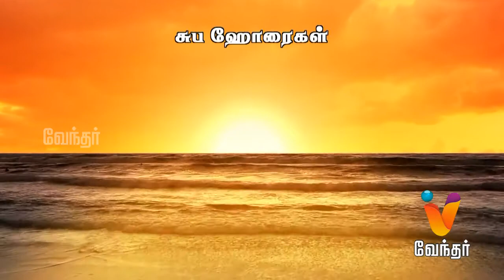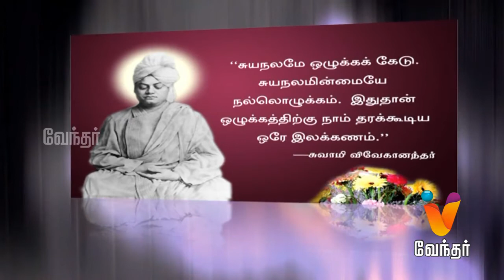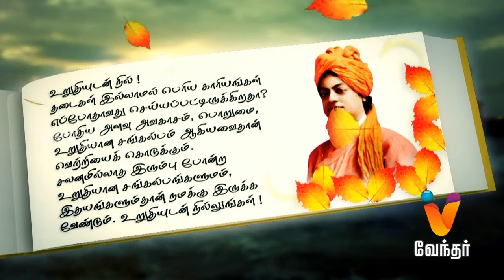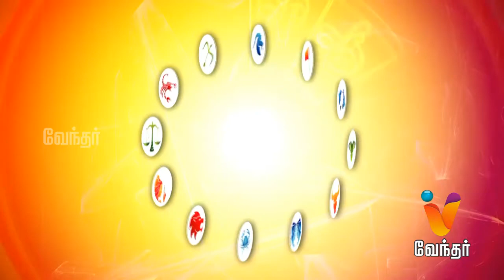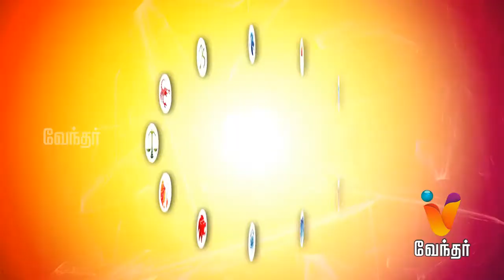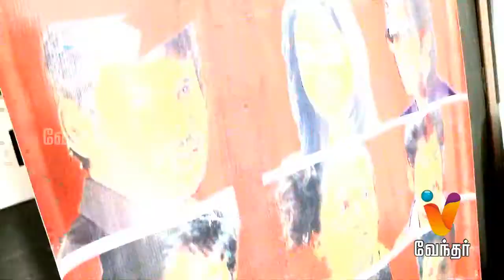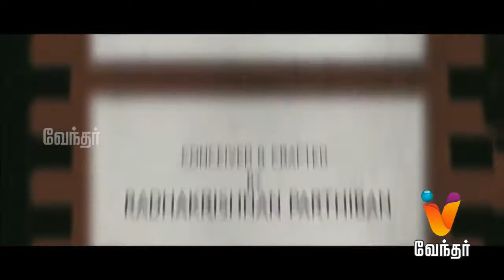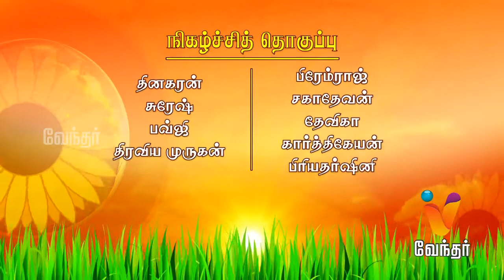Putham Puthu Kaalai | (30/08/2014) | [Epi- 7]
Putham Puthu Kalai - [Ep - 7]

Putham Puthu Kalai, a daily morning show which has a collections of segments like Surya Udhayam about the auspicious time of the date, Keethai Kattum Paathai a small review from the lines of Bhagavathgeetha,Yogam Nalla Yogam - Daily Horoscope review by Yadartha Jothidar Shelvi, Vinnai Thotta Magan - Philosophies of Swamy Vivekanandar, Enn - Anbin Mugavari, a chit-chat show, where a popular celebrity will share his experiences about his mentor in the same industry. Today's show has actor-director R Parthiban's interview.